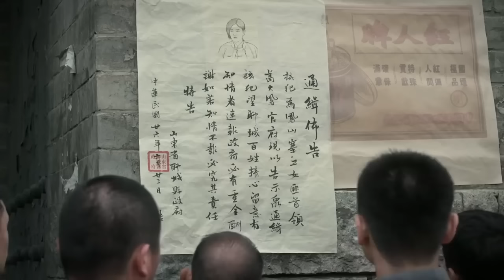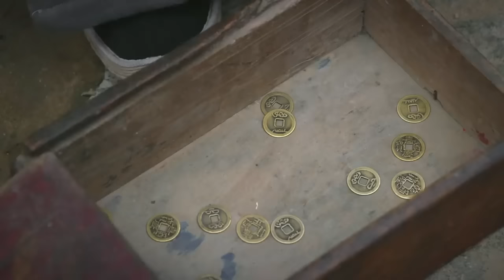好看的抗战剧【百战神枭将】01 面对敌人重兵围剿，铁血汉子侯勇化身百战将军，率领孤胆军团智勇杀敌，浴血战聊城！（侯勇、刘芳毓）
抗战剧